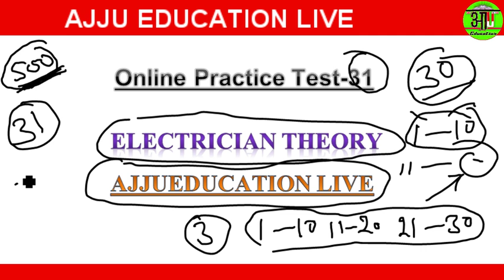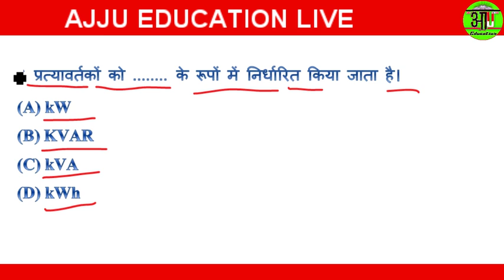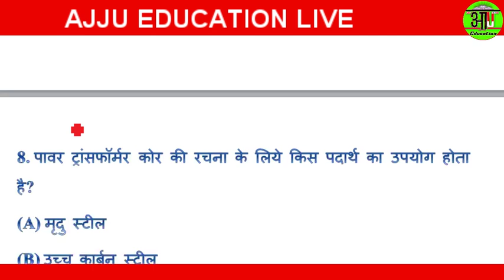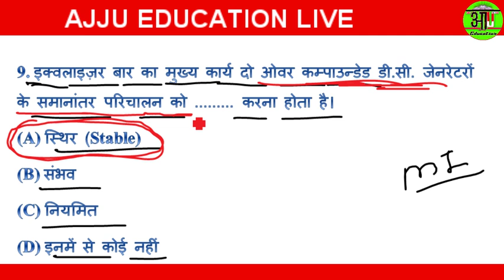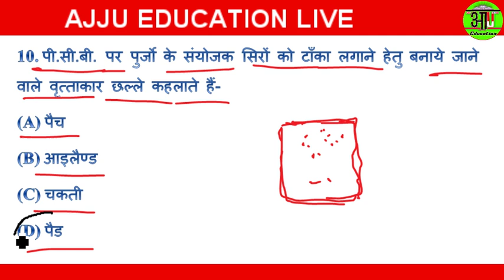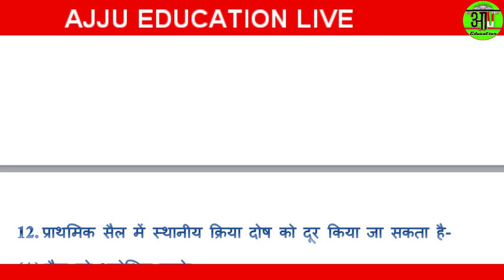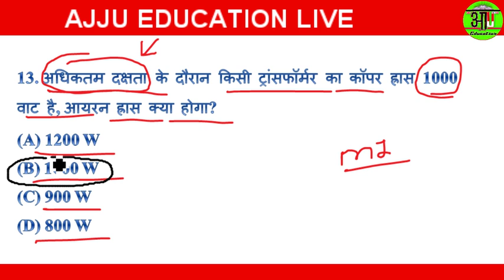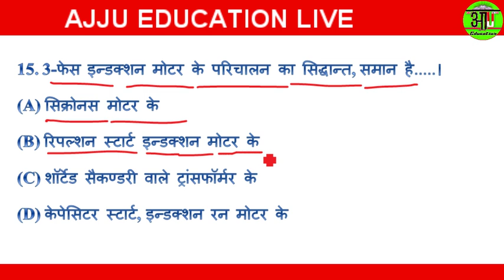ELECTRICIAN THEORY || MOST IMPORTANT QUESTIONS || ONLINE TEST || OLD PAPERS | HSSC, ALM, UPPCL, JMRC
. {ABOUT THIS VIDEO} :- Online Test No.31 || Electrician Theory || Most Important Questions || UPPCL, DRDO, MPPGCL, LINEMEN

EVENING 9:00 PM 🔴LIVE

MORNING 8:00 AM 🔴LIVE

ONLY IN TELEGRAM GROUP

DMRC, LMRC, NMRC, JMRC KMRC, BMRCL, CMRC, UPPCL TG2, BSPHCL, MPPGCL, TECHNICAL HELPER, LINEMAN, ISRO, RRB JE, DRDO, POWER GRID, BHEL, PSPCL, HSC AND OTHER ITI ELECTRICIAN JOB'S.